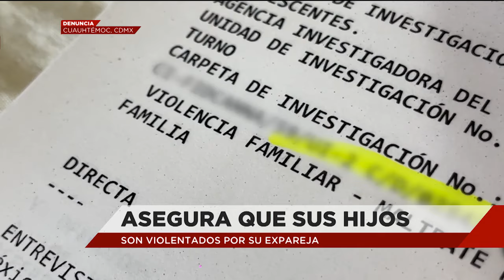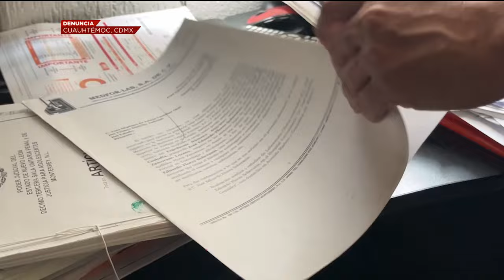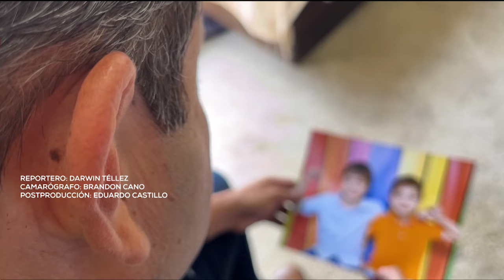José señala que fue separado injustamente de sus hijos.